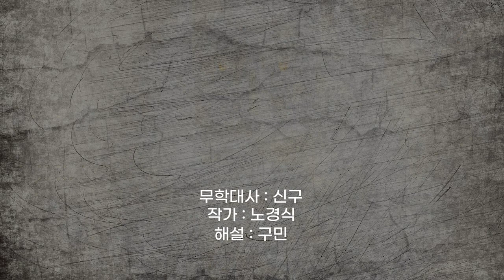낙마 한 이성계🤕 | 무학대사 ep 30 고승열전 라디오드라마 [자면서 듣는 고승이야기]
■무학대사 :  태조 이성계의 스승으로서 조선왕조 개국에 깊이 관여하였으며,  회암사에 머물며 한양 천도에도 일조하였다.  조선 왕조 최초이자 최후의 왕사(王師)
- 왕사 : 임금의 스승 역할을 하였던 고승

*96년도에 제작된 라디오 고승열전을 유튜브로 다시 제작하였습니다.
음질의 아쉬움은 너그러이 양해 부탁드립니다 :)